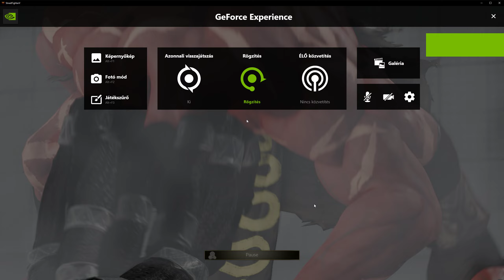Mefi's Bison is op sometimes.